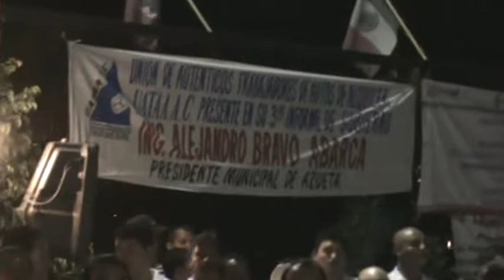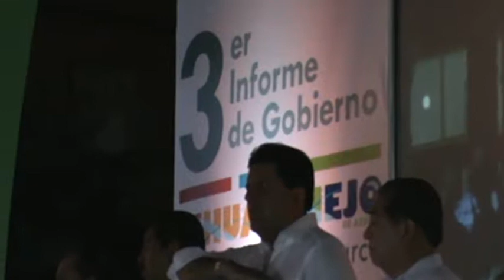inde Informe de Actividades Alejandro Bravo Abarca Alcalde de Zihuatanejo, Gro